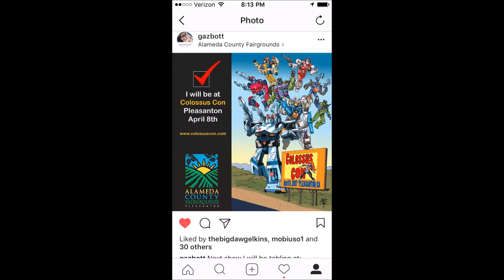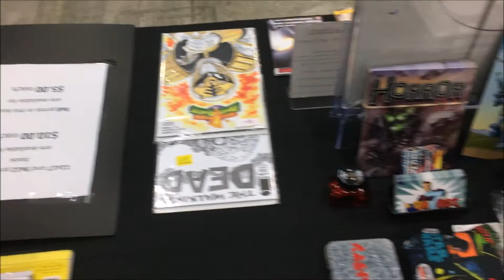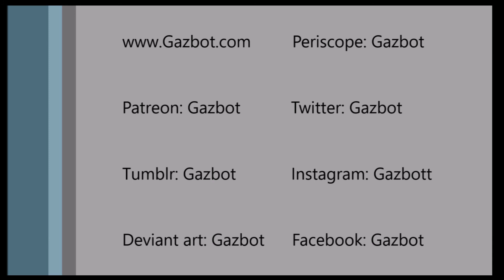My experience selling at Conventions: Colossus Con: Pleasanton 2017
What to expect, and tips and tricks for selling art and other merchandise also known as tabling at a comic or other sort of
convention: AKA my  Colossus Con: Pleasanton 2017 4

Or you can by one form me directly by sending a private message and using paypal.